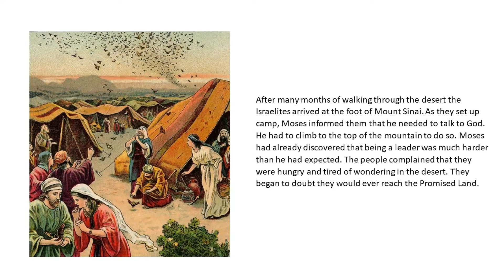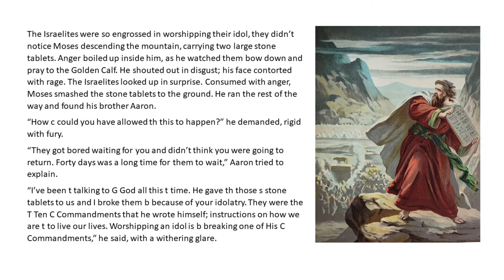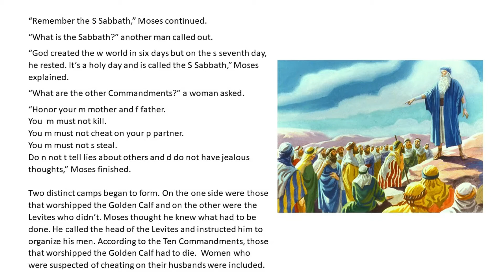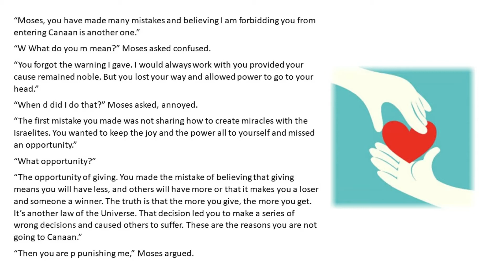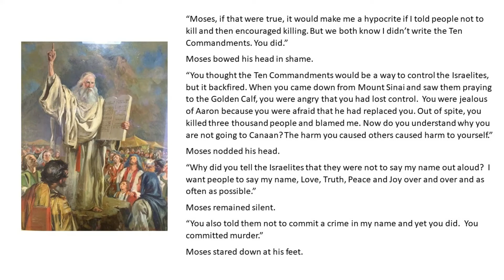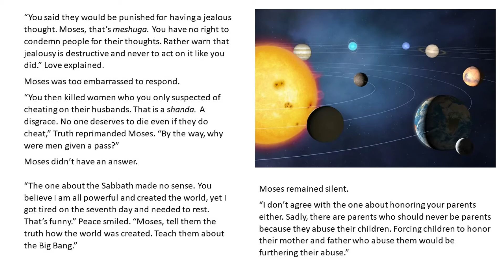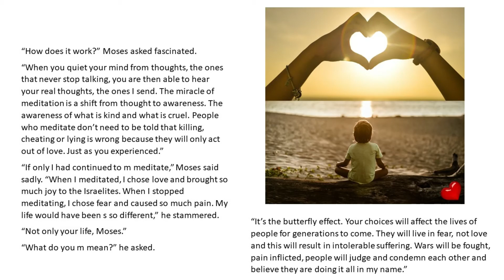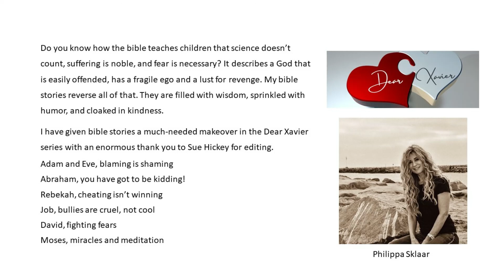Moses, miracles and meditation Part 3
In this makeover of Moses, he learns the value of meditation, and that words, truth and science matter.